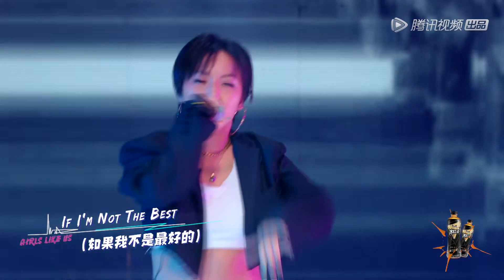短发酷girl叶晓粤《NO ONE》 |《黑怕女孩 Girls Like Us》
【播出时间】▶▶▶会员每周五抢先看，不定期加更；非会员下周四晚8点转免
《黑怕女孩》把性格极致背景多元的女孩们聚集在一起，自由选择成员组建厂牌；并以厂牌进行竞演，最终诞生“中国Top1女生厂牌”。节目讲述了行业内处于弱势地位的女孩儿们如何抱团取暖，并通过相互扶持、彼此支撑，让个体微弱的声音被听到。
◆ 出演嘉宾：王嘉尔，曾轶可，万妮达 ，马思唯，邓紫棋